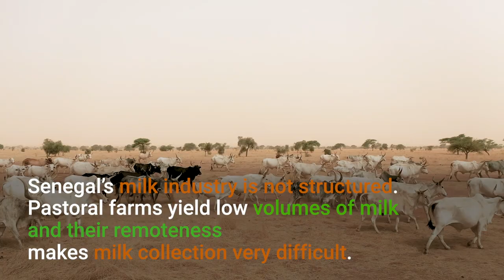Improving pastoral yields for more local milk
Today in Africa, the demand for dairy products is increasing. However, dairies have difficulties in sourcing local milk in terms of volume, regularity and quality. The Africa-Milk project supports the co-design and implementation of technical, organisational and institutional innovations to increase and secure local milk supply in Senegal, Madagascar, Burkina Faso and Kenya.